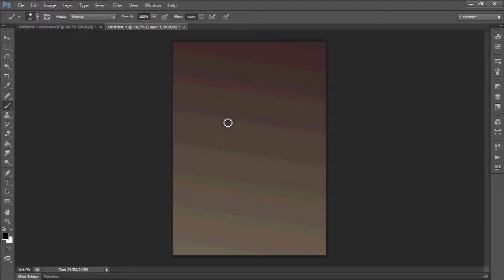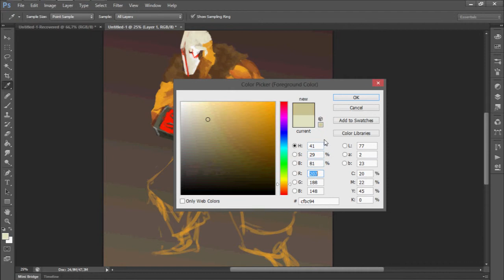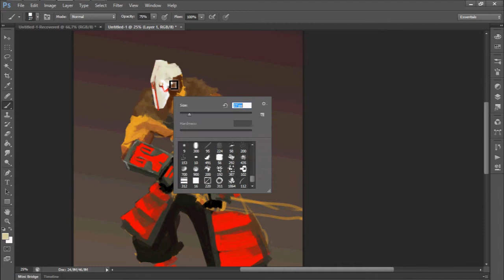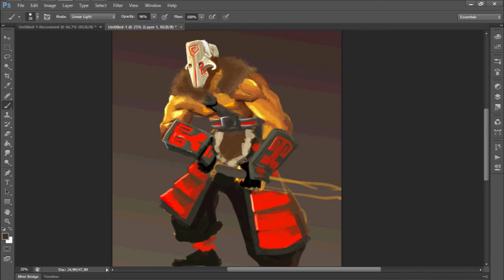juggernaut Dota 2 speed painting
A little speed of the juggernault for an in coming project